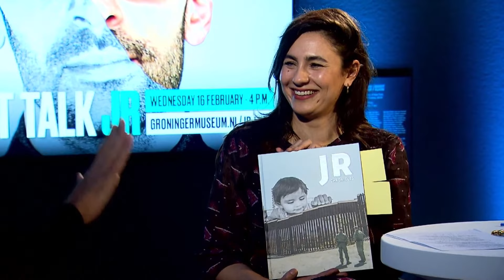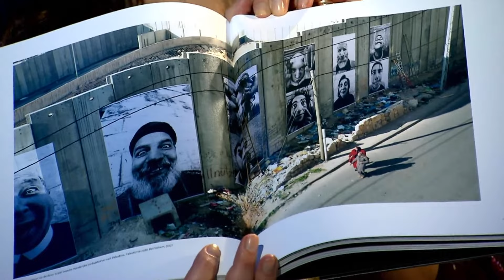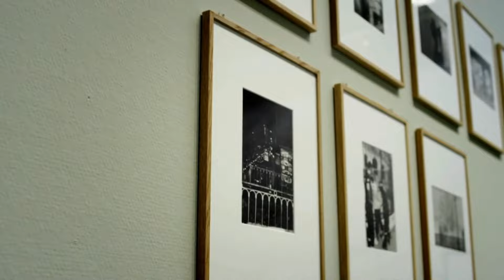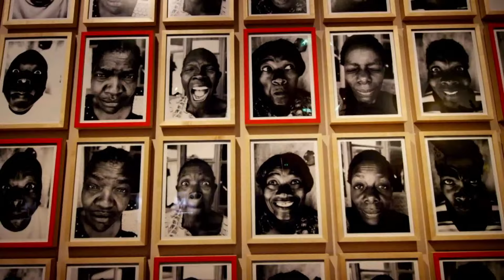JR live from the Groninger Museum!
On Wednesday, February 16 at 4 p.m. French artist JR, whose JR: Chronicles is now on display in the Groninger Museum, is coming to the museum for an Artist Talk. The conversation is with director Andreas Blühm, and led by moderator Nadia Moussaid. Follow it via the live stream here on Youtube.

‘Art is not supposed to chance the world, but to change perceptions.’